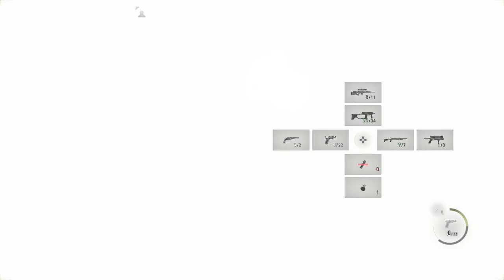RESIDENT EVIL 4 REMAKE PS5 Gameplay Walkthrough No Commentary - part 10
A no commentary version of my LP for those who can't stand my voice xD